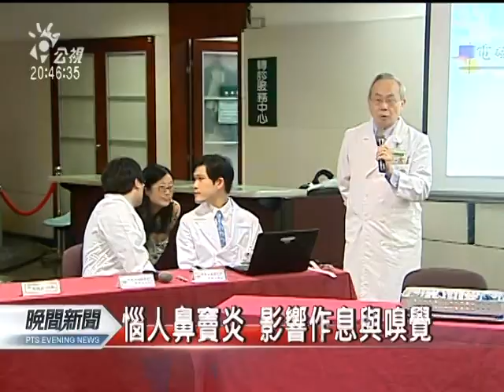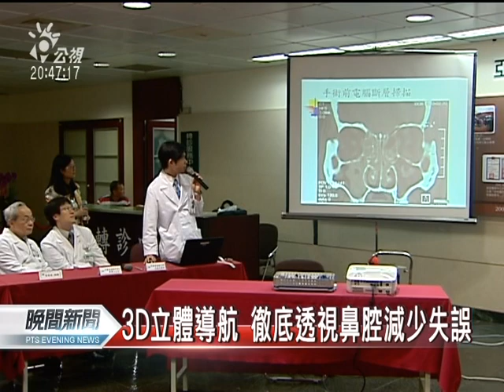20111007-公視晚間新聞-3D導航 鼻腔微創手術成功率高.mpg